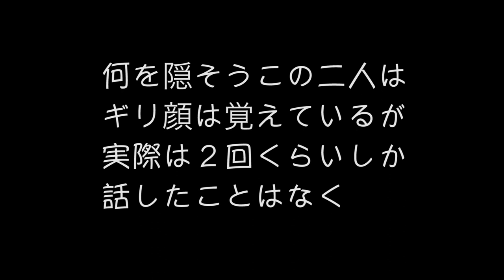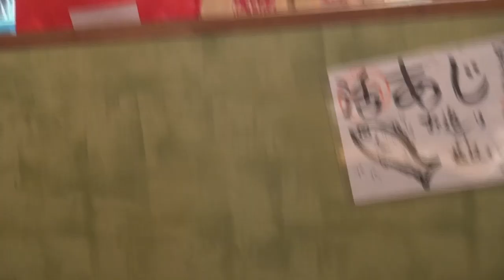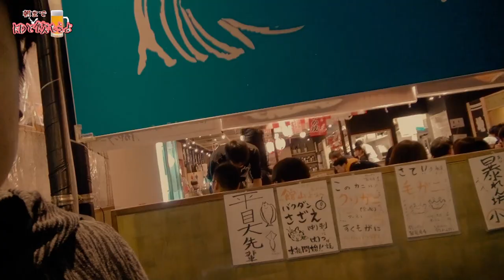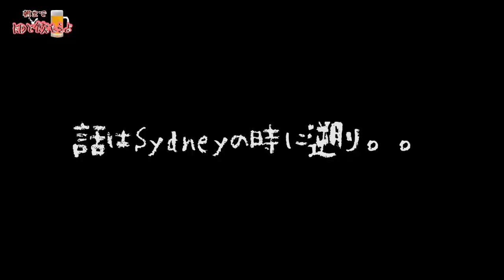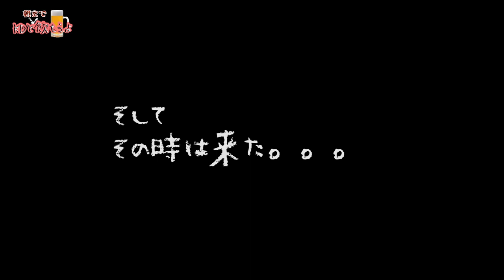サプライズゲストで呼ばれたんだが…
やっぱそう上手いこと行かないか。。。笑
7年も経つと雰囲気変わる見たいね。

☆過去の動画☆